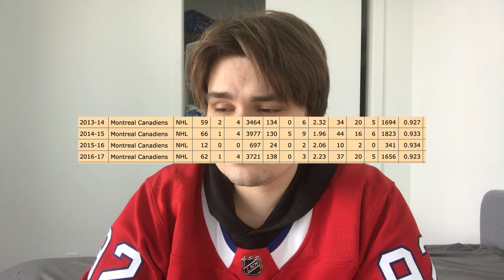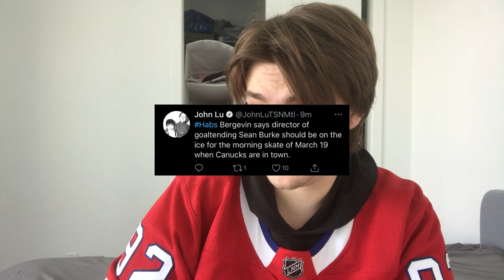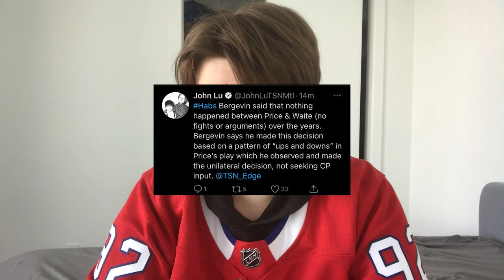Habs fire Goalie Coach Stephane Waite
HFR (Habs Fan Reactions) for news, games and all that stuff.
Another firing.

Podcast